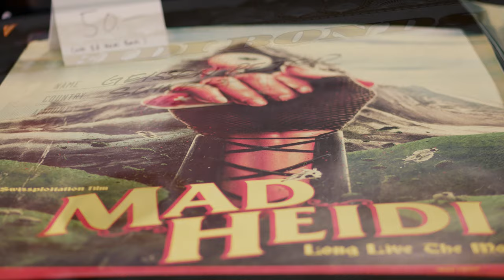Interview: Johannes Hartmann über die Produktion von "Mad Heidi" [4k]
Ein Interview mit Regisseur Johannes Hartmann zu seinem Independentfilm-Projekt "Mad Heidi". folgen.

Impressum:
Markus Haage Medienverlag
Neon Zombie Magazin
z.Hd. Markus Haage
Hötensleber Str.3
38364 Schöningen

Fax- und Festnetznummer auf Anfrage.

Für unaufgefordert eingesandte Texte oder Medien jeglicher Art wird keine Haftung übernommen.

"Neon Zombie" ist Teilnehmer des Partnerprogramms von Amazon EU, das zur Bereitstellung eines Mediums für Websites konzipiert wurde, mittels dessen durch die Platzierung von Werbeanzeigen und Links zu Amazon.de Werbekostenerstattung verdient werden kann.